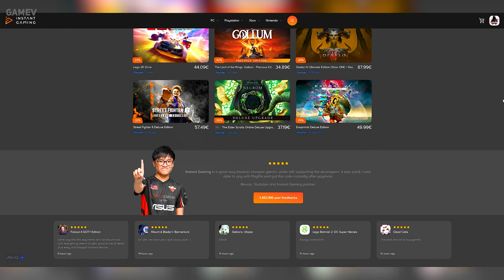The Last of Us 3™ (Official Trailer Today)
The Last of Us 3 might happen, but it's still far from being a done deal. Let's check out what The Last of Us Part 3 could look like, what rumors and leaks are out there surrounding developer Naughty Dog and what the creator Neil Druckmann has said about a possible third game in the series.